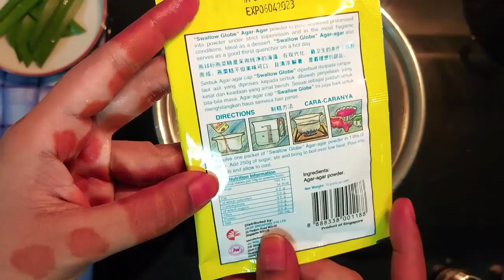RAMADAN SPECIAL/ IFTAR Recipe /2 Types of Agar Agar/ Pandan Green Jelly/ Brown Sugar Jelly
Ramadhan Special Recipe. Two Delicious, Colourful & Flavourful Agar Agar Recipe specially for this  Ramadan. Do and enjoy this yummy recipe for this year Iftar. Yummilicious Flavour from  Pandan Extract &  Jaggery (Nattu Sakkarai).

Ingredients
   1 pack Agar Agar powder
   1 lt of water

For Green Jelly
  2 Pandan leaves
  1/4 cup Sugar
  1/4 cup Thick Coconut milk
  Half beaten Egg

For Brown Jelly
   1/4 cup Jaggery (Nattu Sakkarai) or Brown Sugar
   1/4 cup Thick Coconut Milk